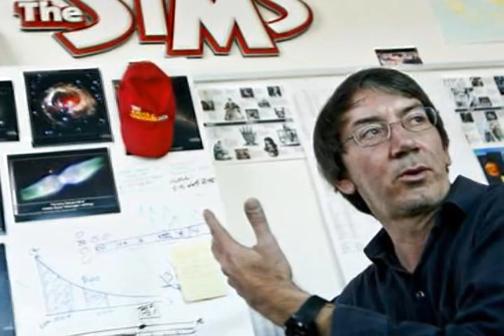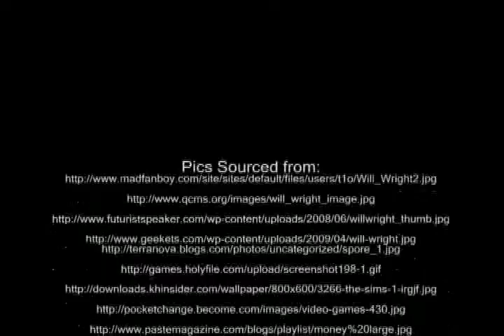MEDC 5600 Justin Kussman Video